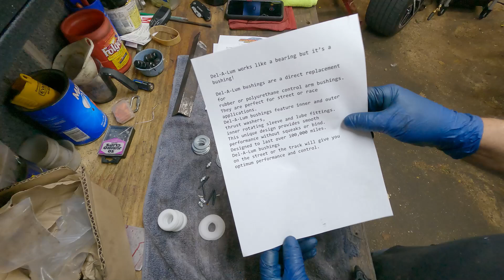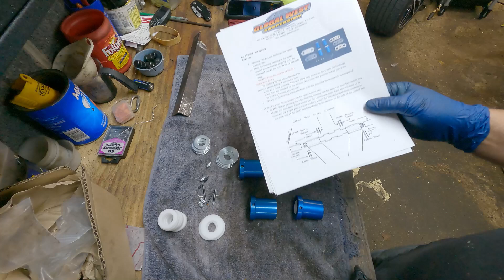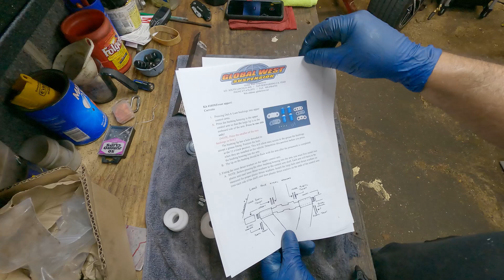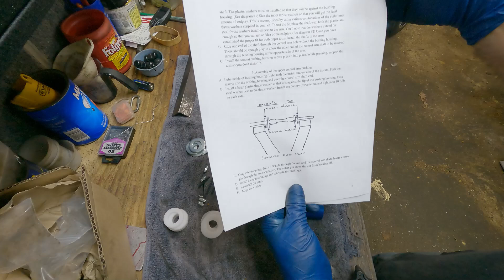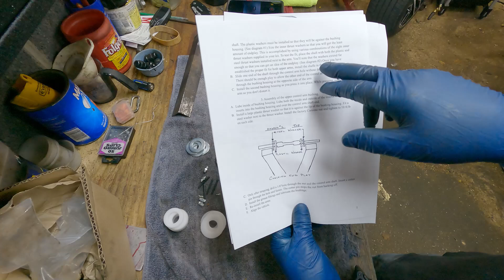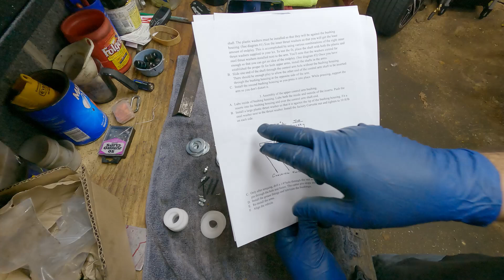Corvette Del-A-Lum Control Arm Bushing Install. 🤔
I install Global West Del-A-Lum Upper Control Arm Bushings on my 1990 C4 Corvette. Below are links to the bushings.